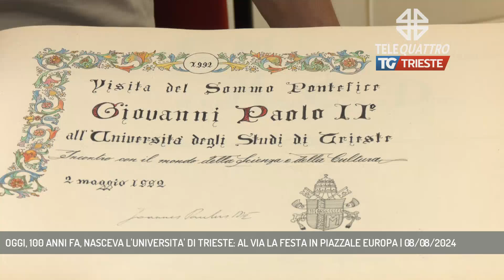OGGI, 100 ANNI FA, NASCEVA L'UNIVERSITA' DI TRIESTE: AL VIA LA FESTA IN PIAZZALE EUROPA | 08/08/2024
TG sera 08/08/2024 - TRIESTE - Oggi, 100 anni fa, nasceva l’Università di TS. Festa in piazzale Europa, il rettore Di Lenarda: “nostro impegno verso i giovani, ci sono piani ambizioni per il futuro - Intervistati ROBERTO DI LENARDA (MAGNIFICO RETTORE UNIVERSITA' DI TRIESTE) (Servizio di Bernardo Gulotta)  - Segui Telequattro anche sul digitale terrestre! Visita il sito telequattro.medianordest.it